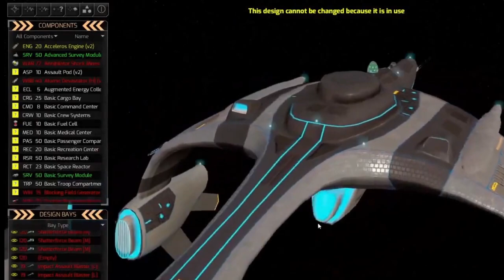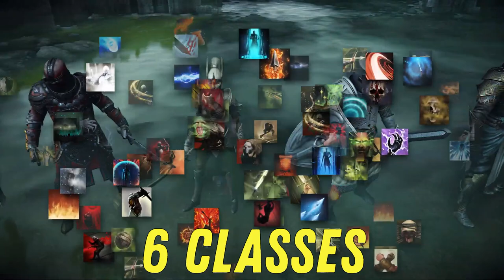Strategy games released in 2022 | Best of RTS, turn based, base building, survival and space combat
Here is the list of 45 AAA & Indie strategy games released in the first half of 2022. All kinds of strategy subgenres, from RTS and turn based 4X to tactical RPG combat and city building with simulation management. Many of these have become critically acclaimed and fan favorites with mostly positive and even overwhelmingly positive reviews. Some even have DEMO’s available on  digital stores.

Chapters
0:00 Showcase
0:25 New Home Medieval Village
0:50 Blacksmith Legends
1:16 WARNO
1:45 Expeditions: Rome
2:11 Make Your Kingdom
2:38 Ancient Wars Sparta DE
3:05 Solargene
3:32 Power to the People
3:59 Diplomacy is Not an Option
4:25 NEBULOUS: Fleet Command
4:52 Total War: WARHAMMER III
5:20 Cascade Tactics
5:45 Lords of Solgrund
6:11 Leave No One Behind: la Drang
6:39 Airborne Kingdom
7:05 Drill Deal Oil Tycoon
7:33 Distant Worlds 2
8:00 Home Wind
8:26 Highrise City
8:52 Chromosome Evil
9:19 Smart Factory Tycoon
9:45 The Fertile Crescent
10:11 Weird West
10:39 The Iron Oath
11:07 Terraformers
11:32 King Arthur: Knight's Tale
11:58 Galactic Civilizations IV
12:25 Dune: Spice Wars
12:52 Klotzen Panzer Battles
13:18 Prehistoric Kingdom
13:45 Kaiju Wars
14:09 Trigon: Space Story
14:35 Kapital: Sparks of Revolution
15:01 Oaken
15:28 Warhammer 40k Chaos Gate Daemonhunters
15:55 Line War
16:24 Songs of Conquest
16:51 Ultimate Epic Battle Simulator 2
17:19 Cantata
17:45 Old World
18:12 Crossfire: Legion
18:39 Out There Oceans of Time
19:04 Captain of Industry
19:31 Starship Troopers: Terran Command
19:58 Good Company
20:22 MORE

The Life and Death of a Certain K. Zabriskie, Patriarch- Chris Zabriskie